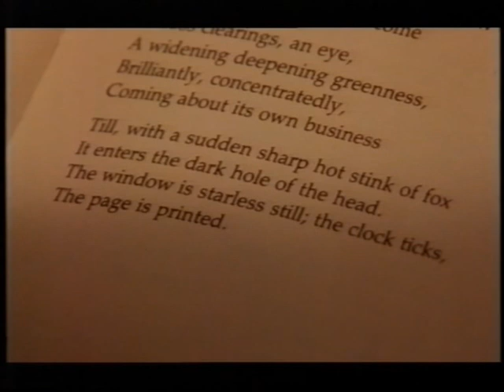Ted Hughes-Thought Fox.avi